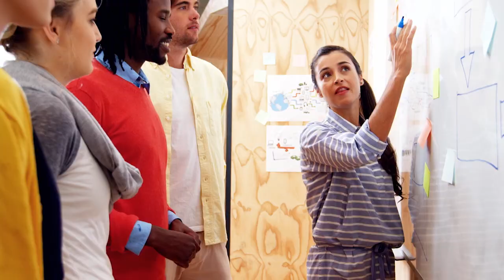Conheça a Atemporais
Piazada que se conheceu na escola monta banda de rock e já se apresenta em Araucária e região.